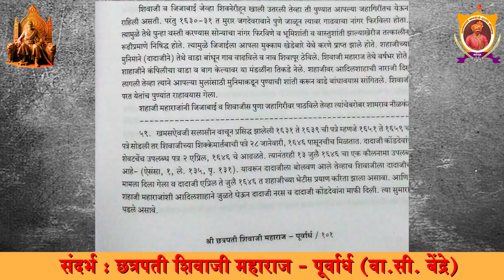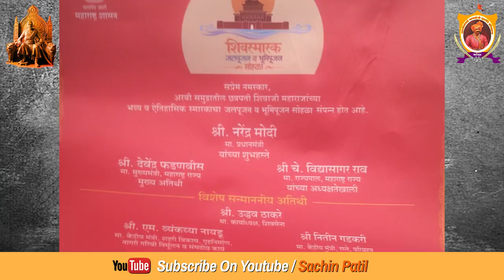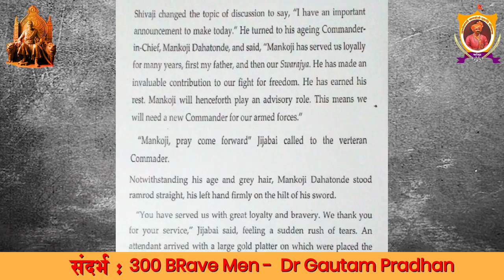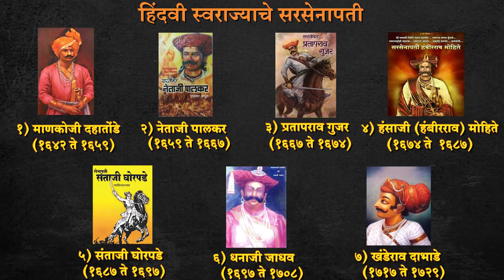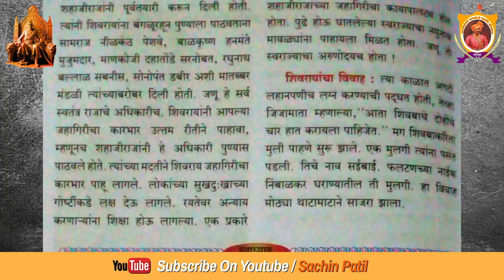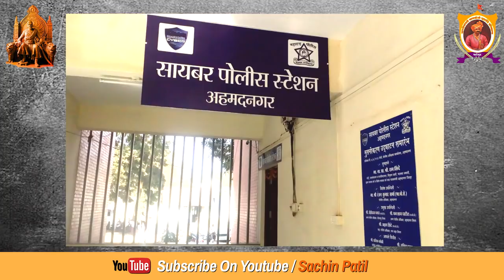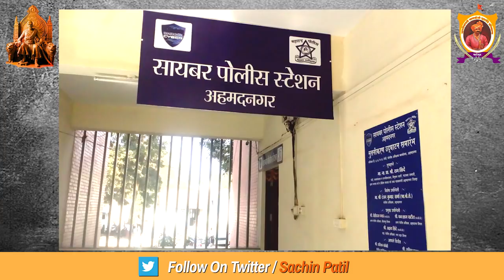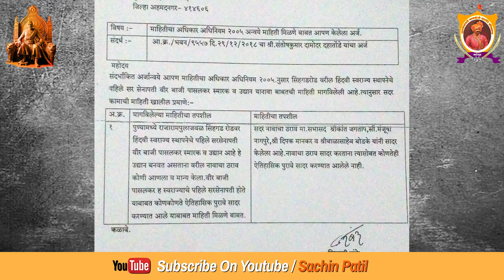स्वराज्याचे पहिले सरनोबत माणकोजी दहातोंडे (पुरावे आणि खंडन) l Sarsenapati Mankoji Dahatonde l Proof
स्वराज्याचे पहिले सरसेनापती
माणकोजी दहातोंडे
अधिक माहितीसाठी नक्की पहा.

Sarsenapati, Sarnobat or
First Commander in Chief Of Maratha Empire
Mankoji Dahatonde
Proofs and rebuttal